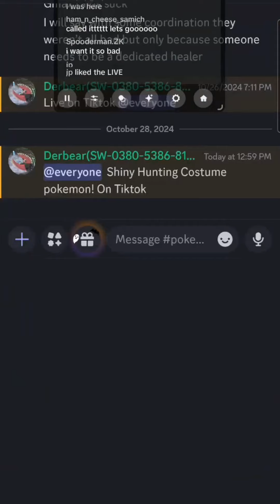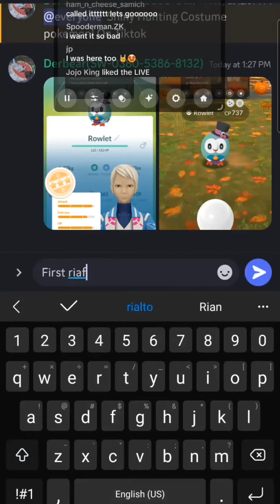Shiny Costume Rowlett in Pokemon GO!